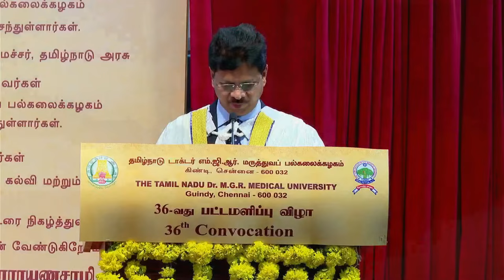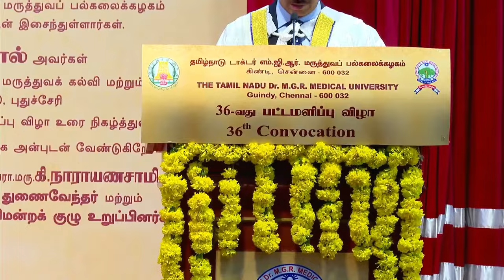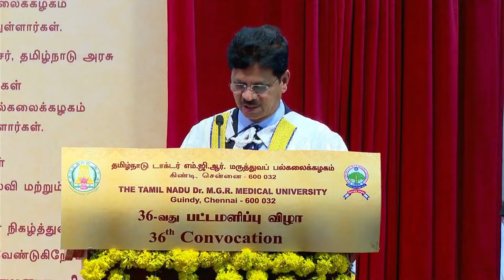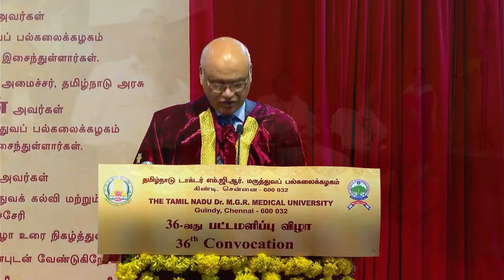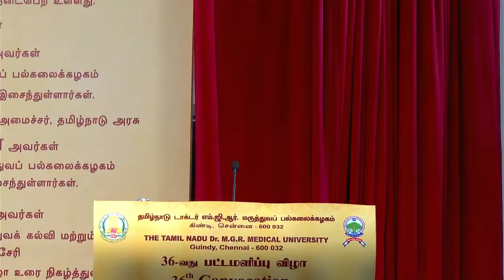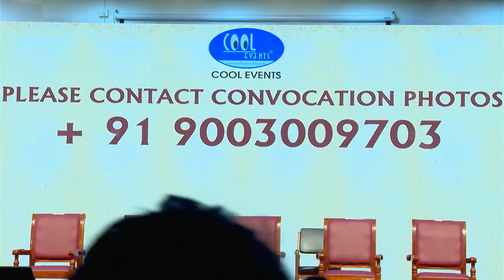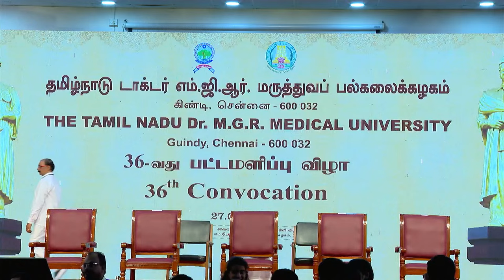The Tamilnadu Dr.MGR Medical University 36 th Convocation on 27.01.2024